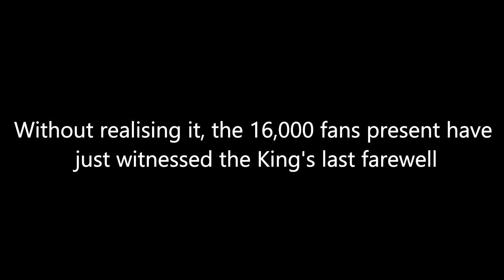WHEN WAS THIS PHOTO REALLY TAKEN??? BONUS: Did Elvis Introduce His Girlfriend at the Show?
A BRIEF HISTORY OF WHAT REALLY TOOK PLACE & THE SCTUAL DATE OF THIS PHOTO CAN AT LAST BE CONFIRMED! June 26 1977: Elvis leaves his last-ever concert in Indianapolis, Indiana USA. The 18,000 fans in attendance had no idea that they were witnessing the King's last farewell. Just 6 weeks later, he would be gone forever. Sitting next to the King is his girlfriend Ginger Alden.
Date: 26 Jun 1977
Time: 8.30pm
Venue: Indianapolis, IN.
Market Square Arena.
Costume: Mexican Sundial Suit
Little Sister
TeddyBear/Don't Be Cruel
Please Release Me
[band introductions]
Early Morning Rain
I Really Don't Want To Know
Hurt
Hound dog
Can't Help Falling In Love
Closing vamp